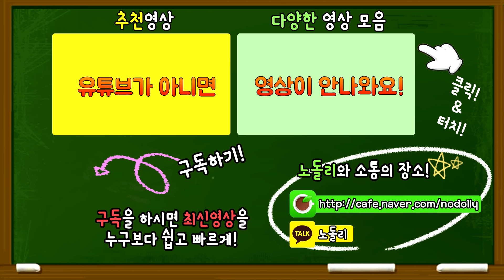🎮견우와 직녀?! 직녀와 돼지?! 로드야! 파라 공중 다리를 건너라! [오버워치 미니게임]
📌오늘 업로드가 쪼~~끔 늦었네요! ㅋㅋ :D 양해 부탁드릴게요 ㅋ
오작교가 생각나서 한번 제작한 미니게임!
파라와 로드호그의 조합으로 진행했습니다! 재밌게 시청해주세요!

📌노돌리와 카카오톡 플러스친구
→ 카카오톡 친구찾기에서 "노돌리"